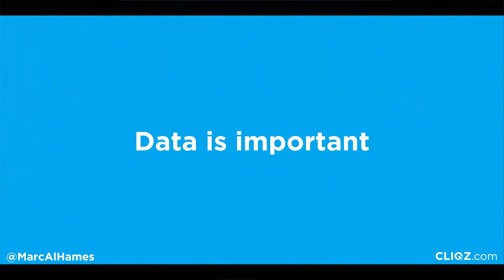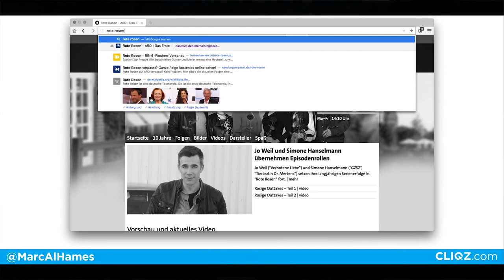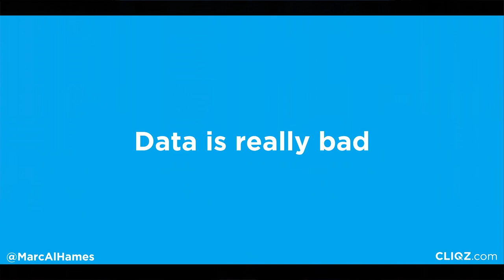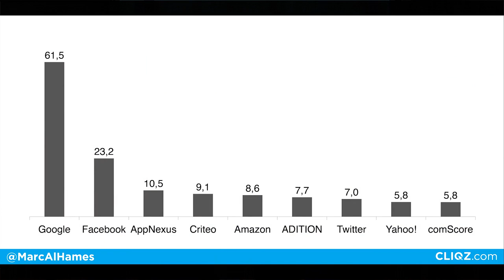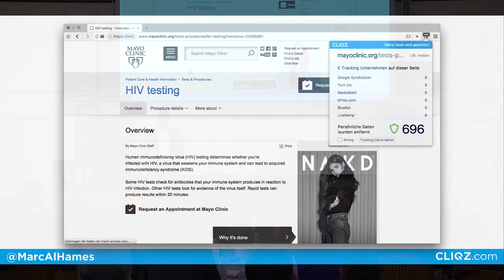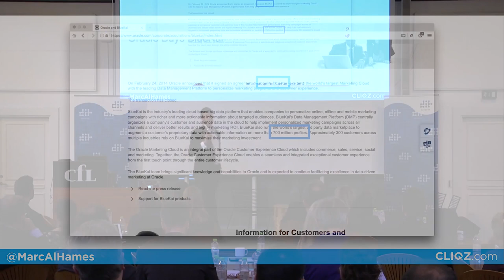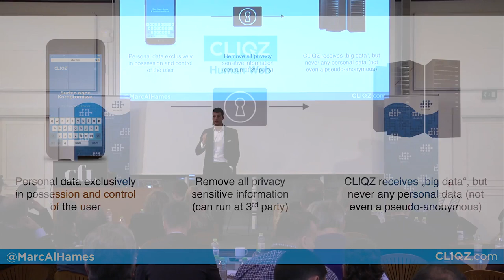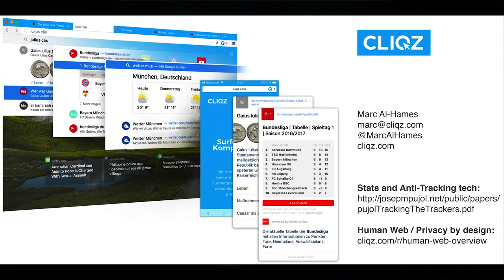Marc Al-Hames, Cliqz, European DataEthics Forum 2017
Marc Al – Hames is the CEO of Cliqz, a secure browser with built-in quick search and integrated privacy protection: anti-tracking, anti-phishing and ad blocker. During the European Data Ethics Forum in Copenhagen, Marc touched on the gap between users’ concerns and online behavior, the need to avoid trusting companies and how Cliqz moves beyond GDPR to address data breaches risks.